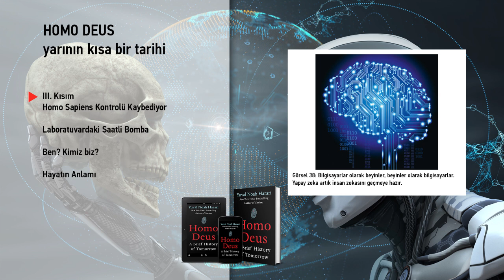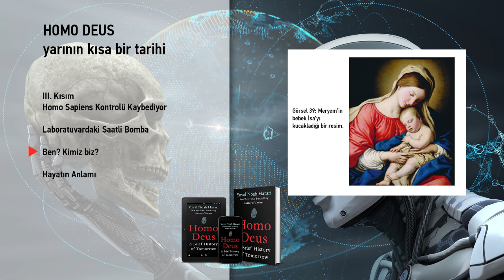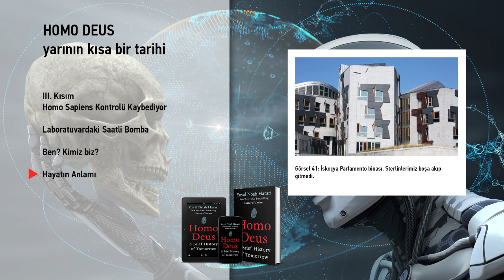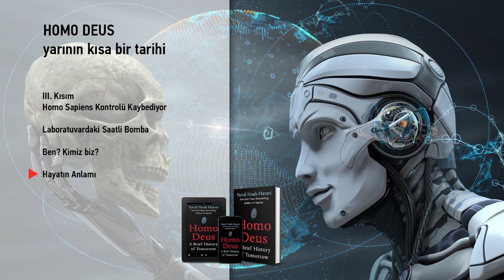Yuval Noah Harari-Homo Deus: III. Kısım Homo Sapiens Kontrolü Kaybediyor (12. Parça)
00:00:00 III. Kısım
Homo Sapiens Kontrolü Kaybediyor

00:00:48 Laboratuvardaki Saatli Bomba

00:25:31 Ben? Kimiz biz?

00:48:11 Hayatın Anlamı